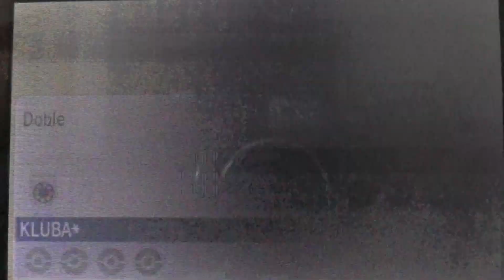POKEMON VGC 2014 TORNEO POKETRAINERS CUARTOS FINAL ERIC & POKEALEX 1/2